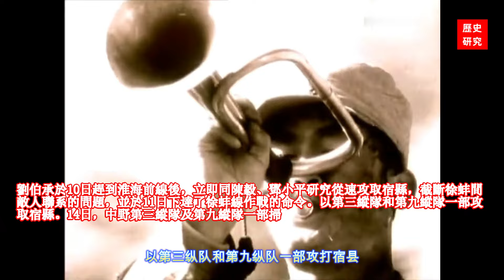淮海戰役徐蚌會戰（35）國共雙方指揮分析，蔣介石和毛澤東對比，讀三國演義的軍事怪才？蔣介石指揮上如何評價？共軍戰神粟裕優缺點如何明顯？劉伯承為何值得尊重？劉峙的總結，杜聿明臨危受命為何責任重大？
淮海戰役徐蚌會戰（35）國共雙方指揮分析，蔣介石和毛澤東對比，讀三國演義的軍事天怪才，蔣介石指揮上如何評價？共軍戰神粟裕優缺點如何明顯？劉伯承為何值得尊重？劉峙的總結，杜聿明臨危受命為何責任重大？

友情提示和聲明：
1、所有歷史研究中涉及到的歷史人物、思想、武器、戰爭等僅為學術研究，本頻道反對戰爭、反對暴力、反對專製、反對仇恨、反對歧視，支持和平和平等。
2、所有歷史力求嚴謹，歷史事實依據依靠現有資料，本頻道參考了大量的歷史材料（自購、圖書館借閱、各機構官方出版物和官方網站，權威人士、親歷者回憶文章和講話）。但是很多歷史還在進一步研究中，難免有過時、疏漏和錯誤，希望能夠理解。如有最新學術研究證實視頻中存在錯誤，將在文字介紹中予以更正和補充說明。
3、因為部分視頻獲得已經進一步得資料，所以內容和素材已有調整，製作並上傳了新的視頻，老的視頻不再公開列出（可能收藏過還是能看到），請諒解。
4、本人無任何政治傾向，所有視頻中人物的觀點、看法僅供觀眾朋友學術研究和參考，並不代表本頻道的觀點。
5、本人製作的谷歌地圖參考了大量資料，但各種資料相互矛盾或地名時間久遠難免有誤，請諒解。
6、字幕自動翻譯如有誤請諒解。